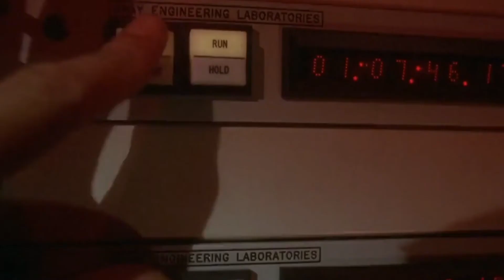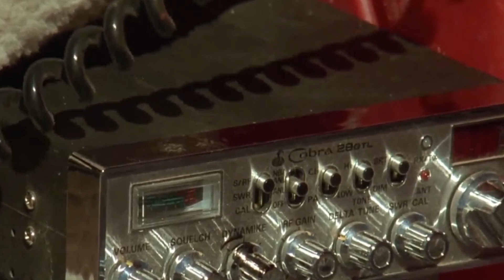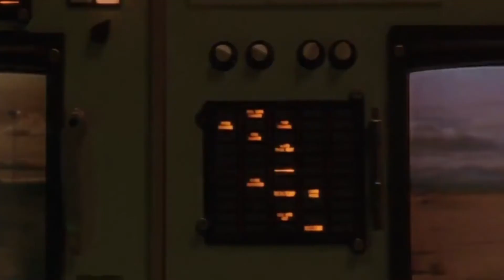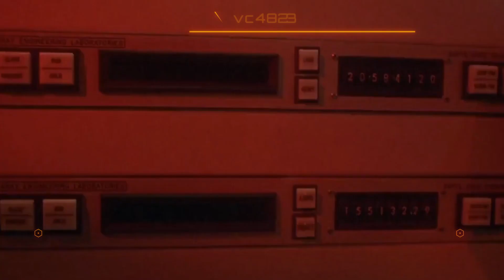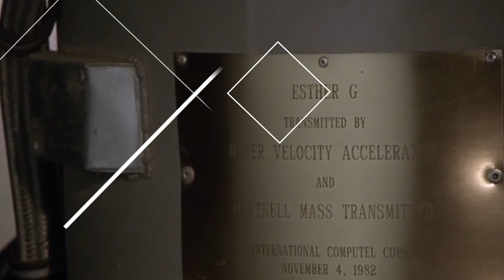Ivo del Prado - Summer Piano [Rare Wiri Records]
Ivo Del Prado - Summer Piano
Included in the EP 'The Blues grows on'
Out Monday 16th of NOV via Juno Download